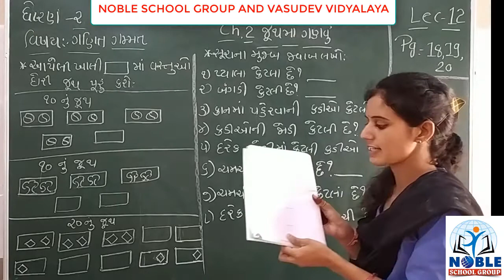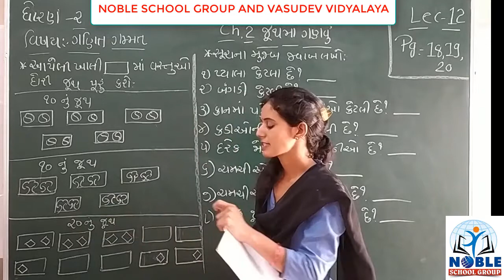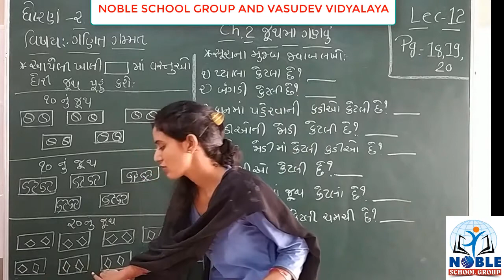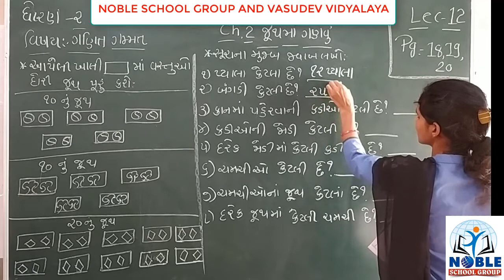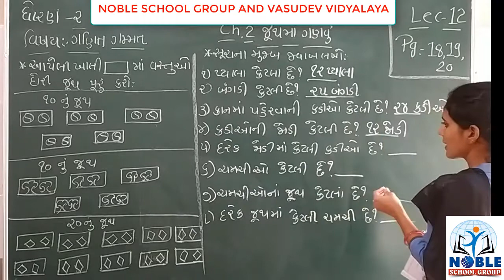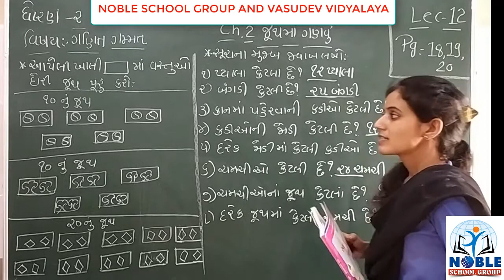STD-2 (ગણિત ગમ્મત) (LECTURE-12)